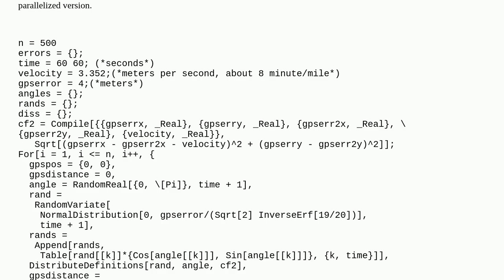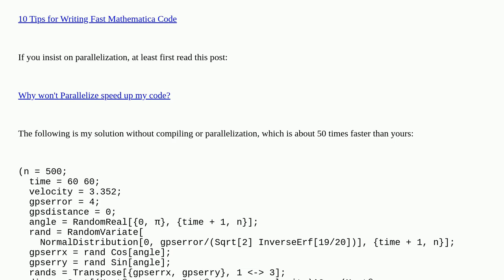Mathematica: Parallelized Monte-Carlo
Parallelized Monte-Carlo

A special thanks goes out to the community

  simulation parallelization performance-tuning